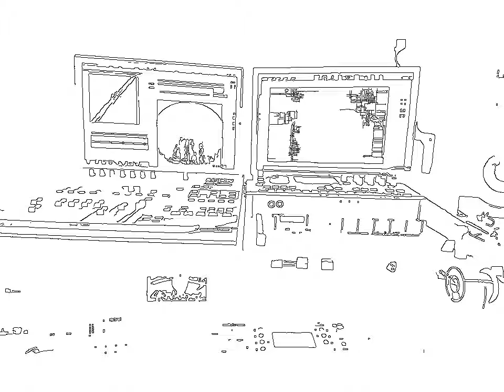Acid Vandals Studio Taster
New techno from the Acid Vandals